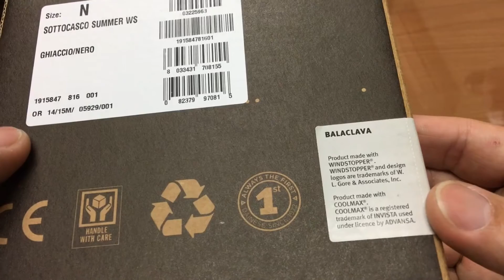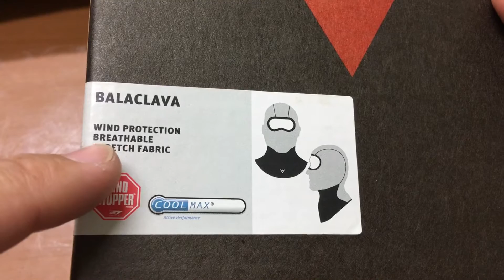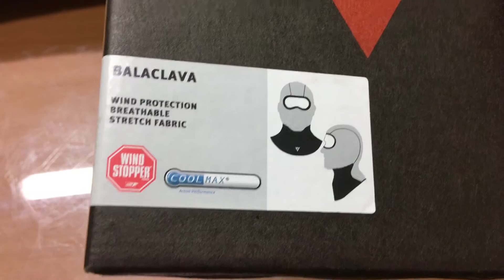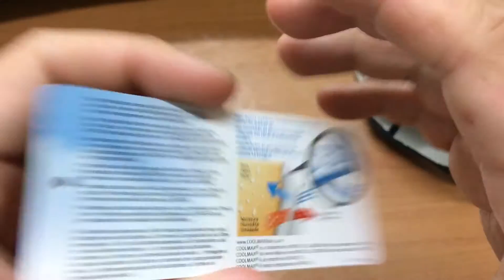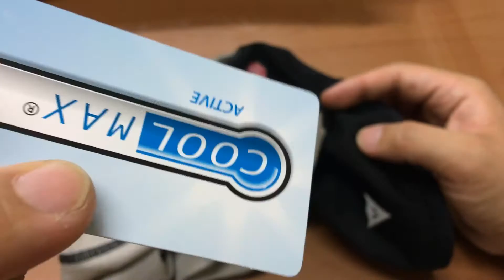[황스TV] 다이네즈 바라클라바 Dainese Balaclava SOTTOCASCO SUMMER WS